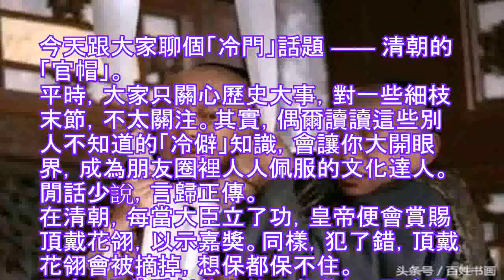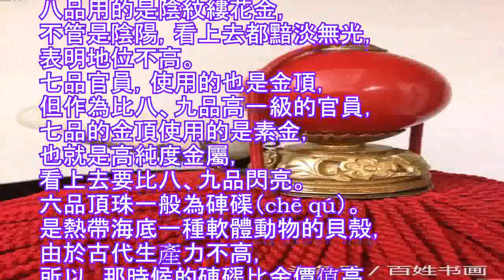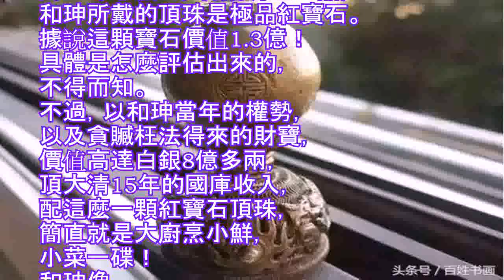和珅帽子上這顆珠子值13個億？原來學問全在這「官帽」上！ - 每日頭條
和珅帽子上這顆珠子值1.3個億？原來學問全在這「官帽」上！ - 每日頭條
今天跟大家聊個「冷門」話題 —— 清朝的「官帽」。
平時，大家只關心歷史大事，對一些細枝末節，不太關注。其實，偶爾讀讀這些別人不知道的「冷僻」知識，會讓你大開眼界，成為朋友圈裡人人佩服的文化達人。
閒話少說，言歸正傳。
在清朝，每當大臣立了功，皇帝便會賞賜頂戴花翎，以示嘉獎。同樣，犯了錯，頂戴花翎會被摘掉，想保都保不住。
那麼，這些看似飾品的頂戴花翎，跟官員有什麼關係呢？
清朝對官員的服飾要求，
是中國曆朝歷代最講究的。
拿官帽來說，就分為兩種，
一種是夏天戴的官帽，
用竹藤製成，散熱性好，還能防雨，
一種是冬天所戴的官帽，
四周有翻起，雙層結構，非常暖和。
清朝的統治者，
在官帽的做工和用料上，
下了不少功夫，
添加了各種各樣的裝飾品。
比如，用藤和篾席製成的涼帽，
帽子表面要裹上羅絹，
外罩白色綾羅，上綴紅纓，頂珠。
冬天戴的暖帽則取材於
貂鼠、海獺、狐狼等，
中間裝上紅絲織成的朱緯，
外罩黑布，圍上青絨，檐邊為黑色，
帽頂再覆蓋紅色帽緯，
最頂部配上一顆頂珠。
頂戴是清朝官員的標配，
相當於今天的肩章或者領章，
花翎代表著榮譽。
頂戴花翎對於當官的來說，
是一種身份、級別的體現，
官大官小全靠它來分辨。
先從最底層的「芝麻官」開始說：
八品、九品的頂珠是鏤花的金頂珠，
但九品用是陽紋鏤花金，
八品用的是陰紋縷花金，
不管是陰陽，看上去都黯淡無光，
表明地位不高。
七品官員，使用的也是金頂，
但作為比八、九品高一級的官員，
七品的金頂使用的是素金，
也就是高純度金屬，
看上去要比八、九品閃亮。
六品頂珠一般為硨磲（chē qú）。
是熱帶海底一種軟體動物的貝殼，
由於古代生產力不高，
所以，那時候的硨磲比金價值高。
五品官員頂珠為水晶。
古代稱水晶為「水玉」「水精」，
寓意官員能像水晶般透明不做貪官。
四品官員的頂珠為青金石，
是一種比較少見的寶石。
古人認為這是天的顏色，
所以，祭天時必須戴青金石。
青金石是通過「絲綢之路」，
從阿富汗傳入中國，
顏色有深藍色、紫藍色、
天藍色、綠藍色等。
三品官員佩戴的是藍寶石。
相對於紅寶石，
藍寶石的產